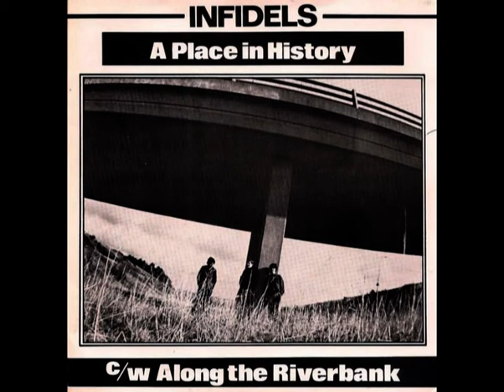Infidels - Along the Riverbank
7" (B-side) released November 1981 on Break Discs BKD 01, UK